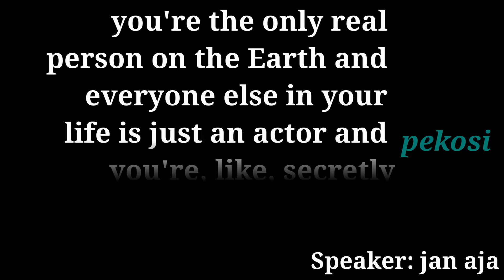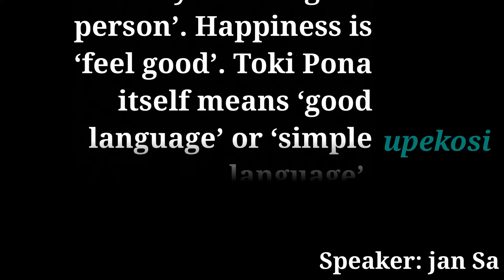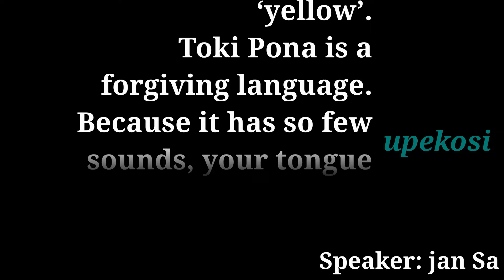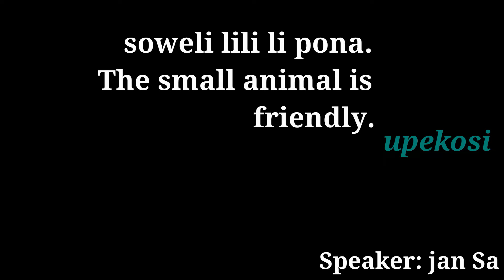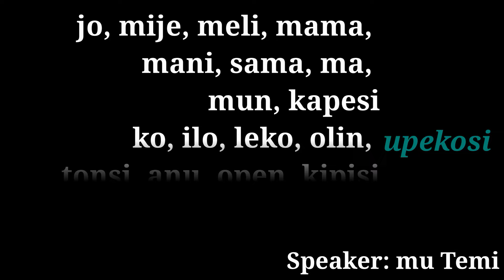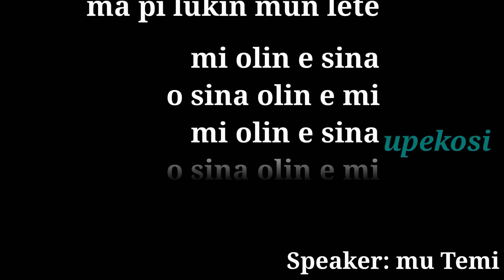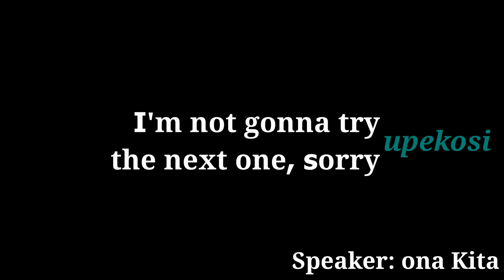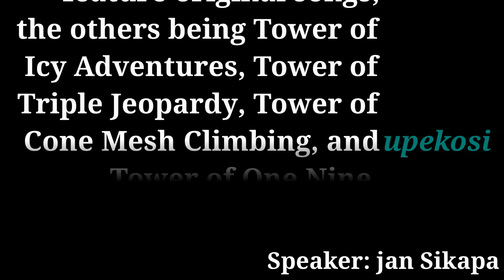yupekosi: No one knows how to pronounce the y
0:00 [solipsism] (jan aja)
0:14 chess battle advanced (jan Kikili)
0:23 [ba i yu advertisement] (jan Kikili)
0:57 [American accent] (jan Kiwisin)
1:03 [rickroll] (jan Luna)
1:15 [pu] (jan Sa)
14:11 x (jan Sepulon)
14:15 mreow (jan Soja)
14:18 ipsilo (kili Pami)
14:20 nippl-e (kili Pami)
14:24 [orchestra hit] (kili Pami)
14:26 [kijetesumikyoku] (mu Temi)
24:54 [the lick] (mu Temi)
24:58 [reverse time] (nimi "lon ala weka nimi")
25:02 [bleep] (nimi "lon ala weka nimi")
25:05 huyiaxaoijaheiohaje (nimi "lon ala weka nimi")
25:13 [Weliko] (nimi "lon ala weka nimi")
25:21 [kay(f)bop(t)] (nimi "lon ala weka nimi")
25:29 shl (ona Kita)
25:32 ü (ona Kita)
25:35 nj (ona Kita)
25:38 :yoshi: (ona Kita)
25:41 :minecraft_villager: (ona Kita)
25:44 :tissue: (ona Kita)
25:48 🔊 (ona Kita)
25:51 Number 15 (ona Kita)
25:55 What the dog doin'? (ona Kita)
25:59 This is a certified hood classic! (ona Kita)
26:04 xnopyt (ona Kita)
26:07 aaaaaaajjjjjjjjj (ona Kita)
26:11 I'm not gonna try the next one, sorry (ona Kita)
26:16 scii (ona Kita)
26:20 Ska-badabadabadoo-belidabbelydabbladabbladabblabab-belibabbelibabbelibabbelabbelo-doobelidoo (ona Kita)
26:29 [Gamecupe Startup]
26:36 :fnf_week_7_ugh: (ona Kita)
26:45 :terraria_underground: (ona Kita)
26:53 :muscle_man_regular_show: (ona Kita)
27:01 [cough] (soweli Eweke)
27:04 x (Trubiso)
27:06 ü (jan Kokan Ato)
27:08 [] (jan Kokan Ato)
27:10 j (jan Kokan Ato)
27:12 [Samsung notification] (jan Peli)
27:15 [likujo] (jan Juwan)
27:19 [fart] (jan Sa)
27:20 [fast-paced mulit-layered music] (akesi Kilo)
27:33 [LOUD SCREAM] (jan Sepulon)
27:36 [Tower of Yore article on Fanwiki] (jan Sikapa)
31:27 [harmonica] (jan Jakopo)
31:32 [mouth harp] (jan Jakopo)